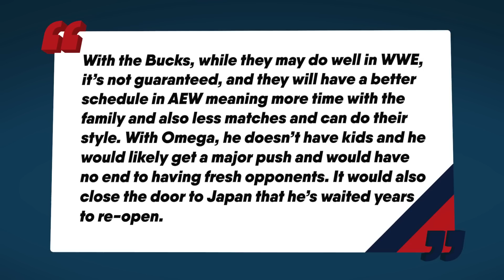MAJOR Forbidden Door Inductee For WWE HOF? The Elite AEW Update! WWE Smackdown Review! | WrestleTalk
Who else do you think will go into the WWE Hall of Fame this year?
Reviewing EVERY WWE WrestleMania...In 3 Words Or Less | The 3-Count

Written by: Jamie Toolan & Tempest
Presented by: Sat E. Niangi & Tempest
Edited by: Ellis Thomas
Thumbnail by: Tempest
Image Sourcing by: Jason Walsh

00:00 - Forbidden Door WWE HOF Induction?
01:36 - WWE Stars To Miss WrestleMania?
02:43 - The Elite AEW Contract Update
05:08 - SmackDown Review

Sources used for research: